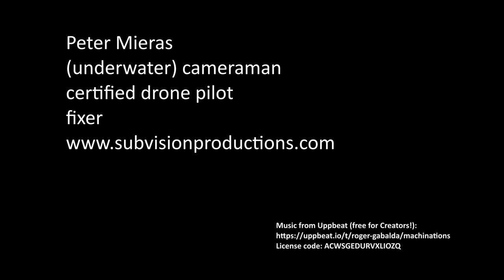salmon stock footage compilation show reel 4K from channel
A variety of footage taken for broadcast and other productions by Peter Mieras (cameraman, drone pilot and fixer)
Turn sound on and watch in HD or 4K for best viewing